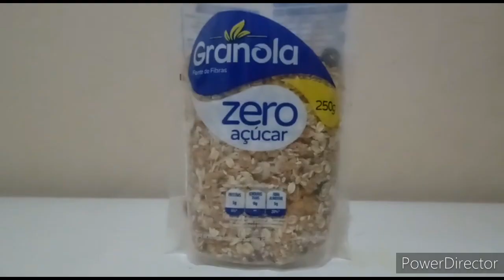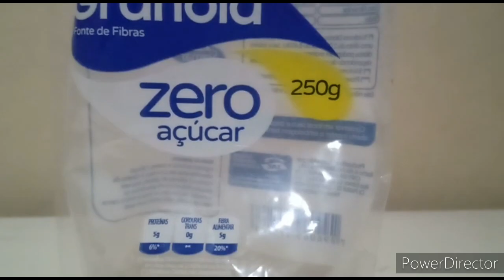como fazer um mix caseiro para ratos twister🐀🐀